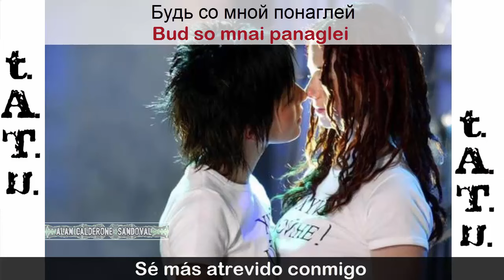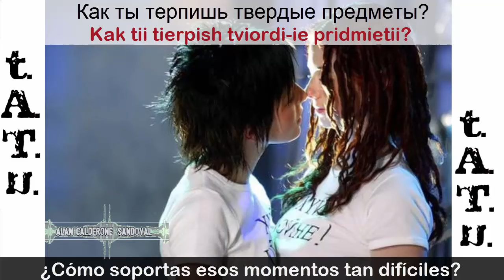t.A.T.u. | Malchik Gay | RUSSIAN VERSION | - Lyrics, letra en español +Pronunciación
♫ ♬ ♪ ♩ ♭♪♫ ♬ ♪ ♩ ♭♪... Malchik Gay / t.A.T.u. / 200 Po Vstrechnoy ... ♫ ♬ ♪ ♩ ♭♪♫ ♬ ♪ ♩ ♭♪

Versión original de esta canción

Puebla, México ✈